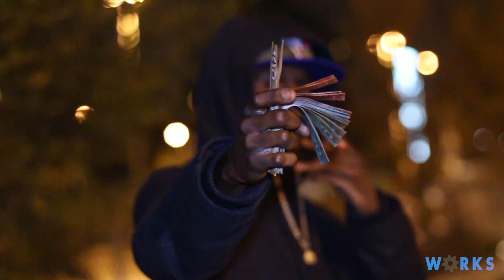Staccs ft A-Y - Never Said Anything (CUT BY M WORKS)